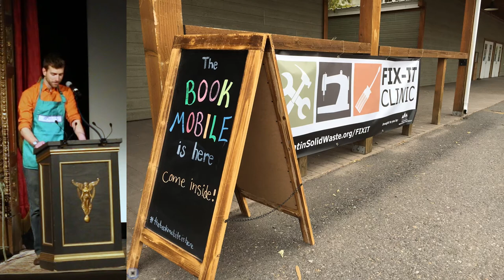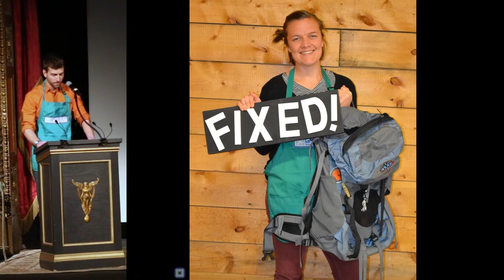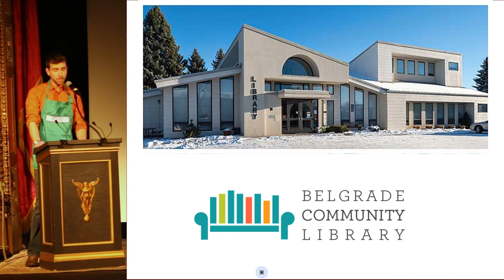Toss it? No Way! Salvaging the Art of Repair - Rob Pudner